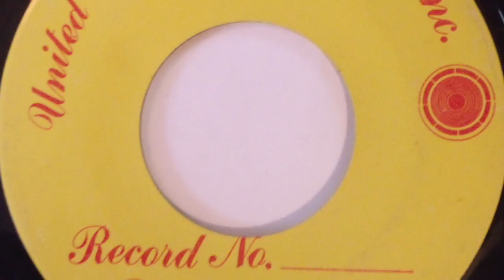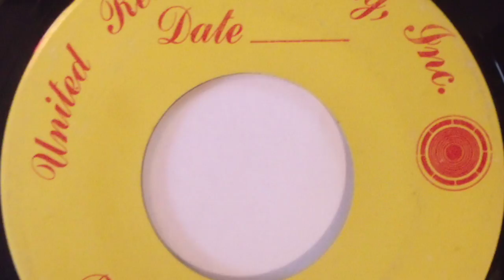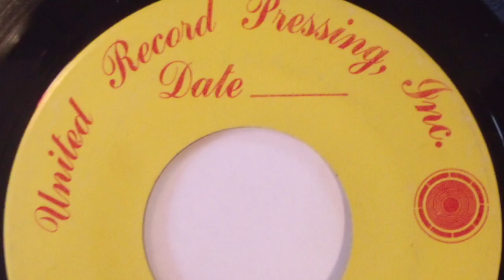Rhoda Sutton - You Thought You Could Hurt Me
1976 (GH Productions) test pressing